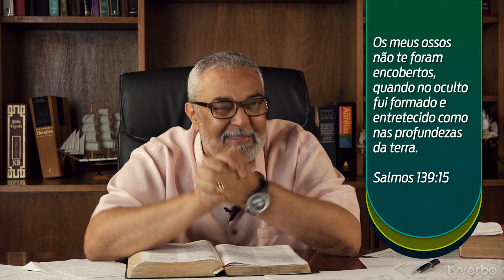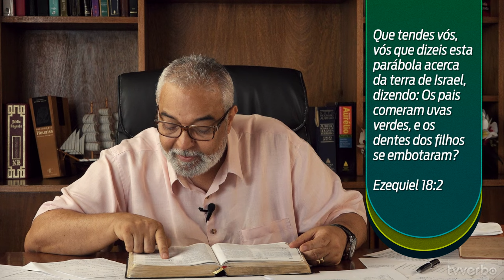Pastor Araújo - Quem não controla os seus pensamentos se entrega à força do inferno. Parte 02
Baixe nosso aplicativo oficial. Ouça conteúdo exclusivo 24h